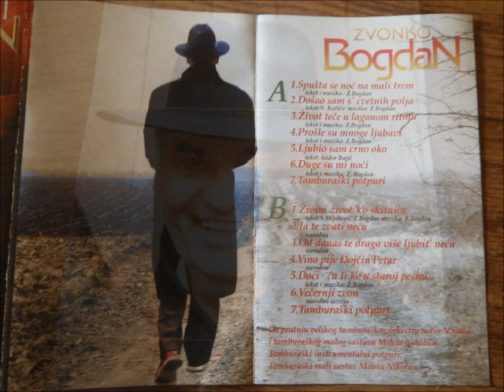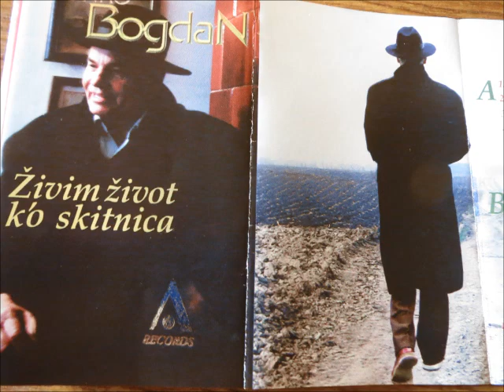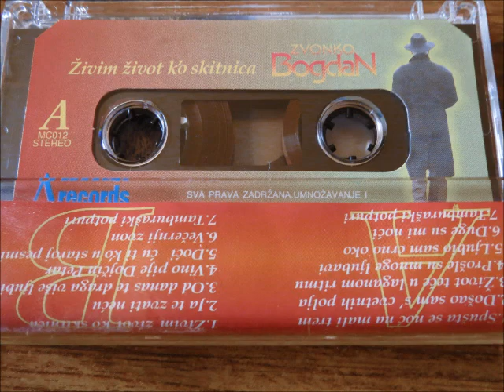Zvonko Bogdan - Došao sam s' cvetnih polja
Zvonko Bogdan uz Tamburaški Orkestar Mileta Nikolića
Kompozitori: Z Bogdan i Nikola Katičić